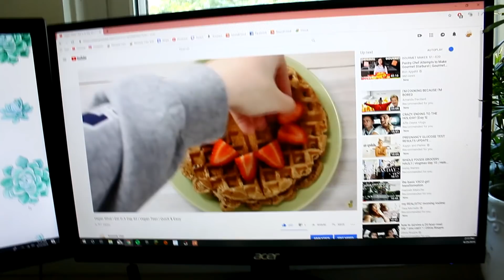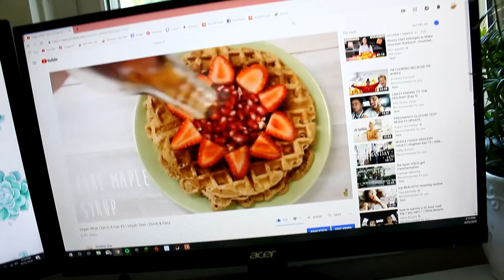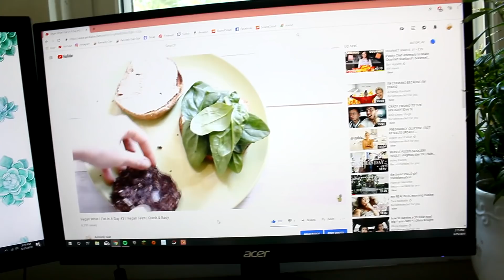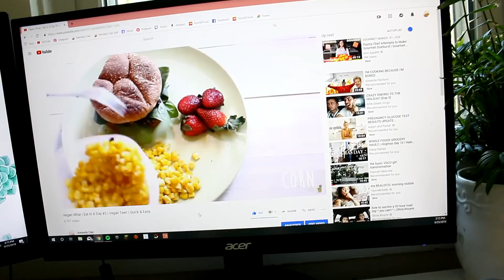Following My Old What I Eat In A Day (Vegan)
Code "KENNEDY5" For $5 off!

⋆ Editor: Sony Movie Studio 14.0 Platinum